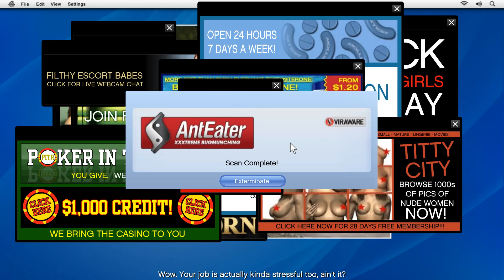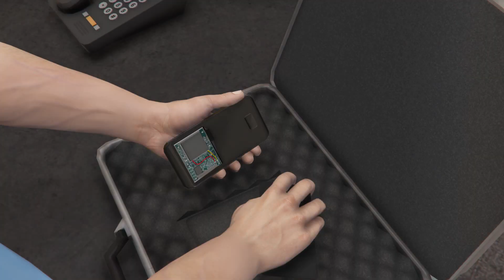GTA 5 - Mission #8 (Friend Request) - Full Gameplay Walkthrough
This is mission 8 called Friend Request. I suck at the game so apologies if i die or fail to obtain Gold Medals during the walkthrough.

Gameplay recorded on PC and played with a controller.